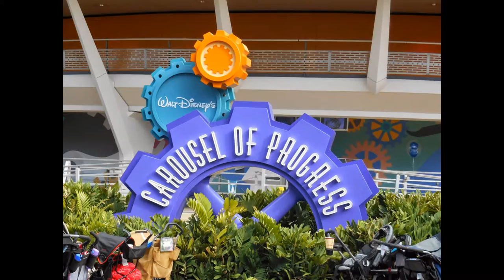Magic Kingdom- September 2014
Here are some pics from the Magic Kingdom. Enjoy!